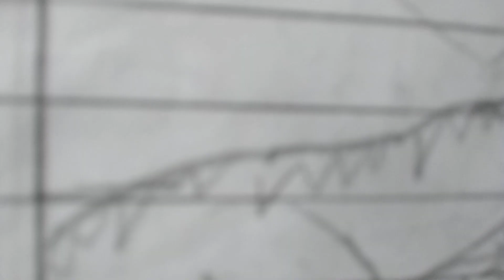Tarbosaurus vs Polacanthus(GD 6)story board#DBWC#@DBWCinOfficial#pong1977